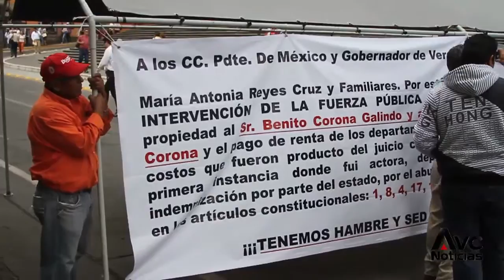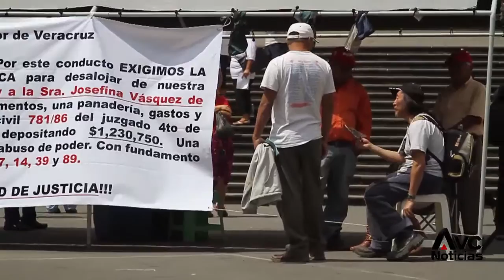Amenazan a solitario manifestante con retirarlo con la fuerza pública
Lo que no hace con grandes manifestaciones, lo hizo ahora Julio Cerecedo, quien bajó de Palacio para amenazar a una persona que cerró la calle en protesta por el despojo de su vivienda.